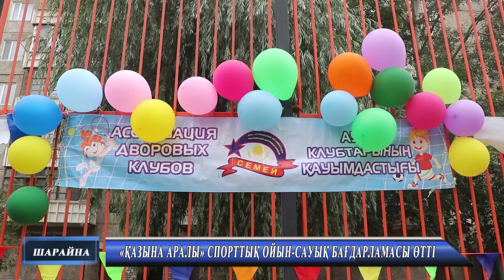«Шарайна» Жаналықтар 5 07 2024